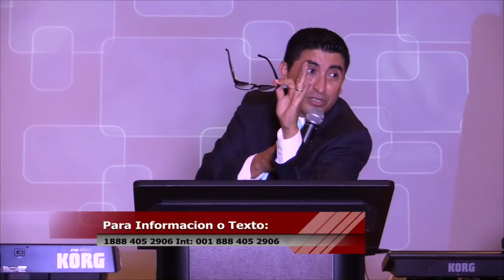LOS ATRIBUTOS DE DIOS P_2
El Pastor Jacob Miron Predicando en La Iglesia Luz a las Naciones.